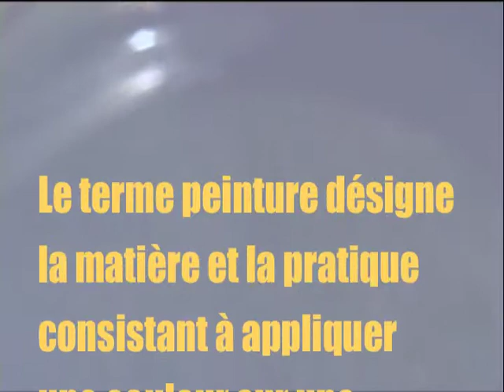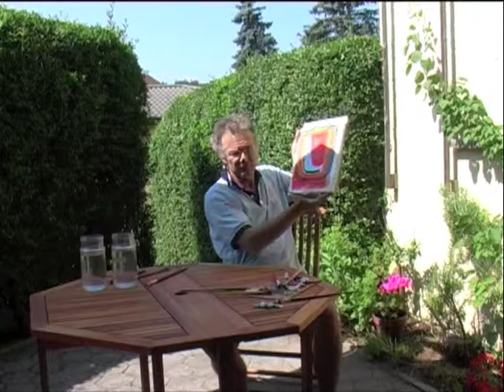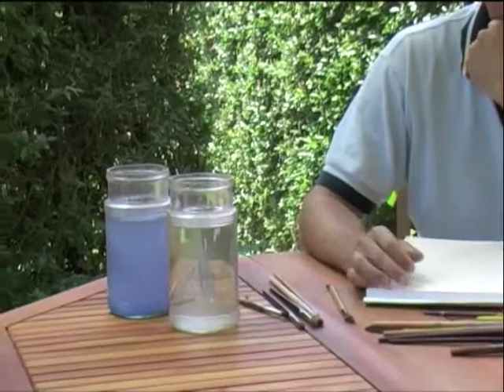MICHEL SALOFF COSTE UND DIE MALEREI.m4v